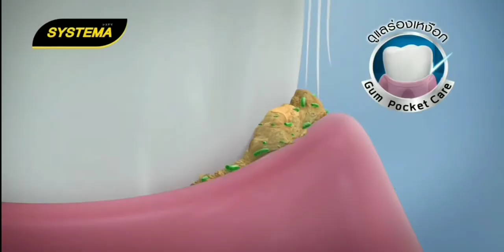โฆษณาไทย 2564 - 94 HD | คั่นรายการ เรื่องเล่าเช้านี้ | ช่อง 3 HD